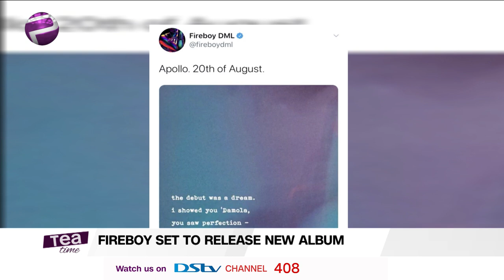Fireboy Set To Release Sophomore Album “Apollo”